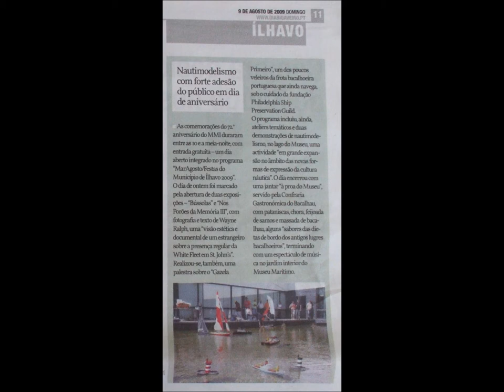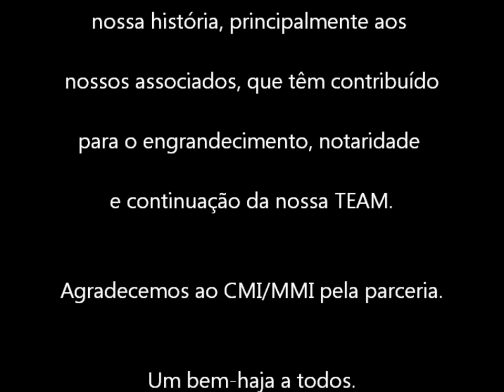12 anos MMI I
Actividades no Museu Marítimo de Ílhavo.